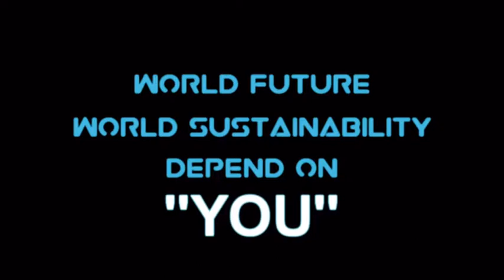VDO FIAC 2018